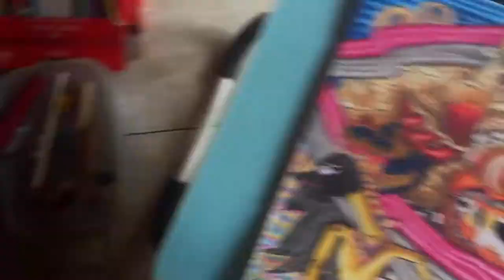Menggambar Barong Bali | Gustijgeg | Short Video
Thank you yang sudah nonton vidio ini